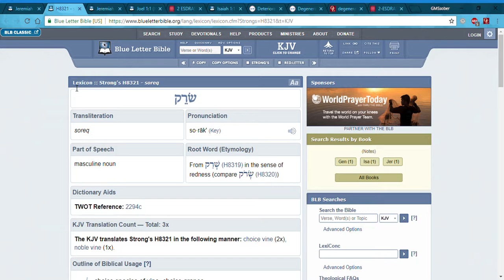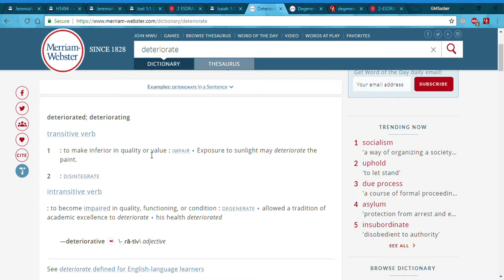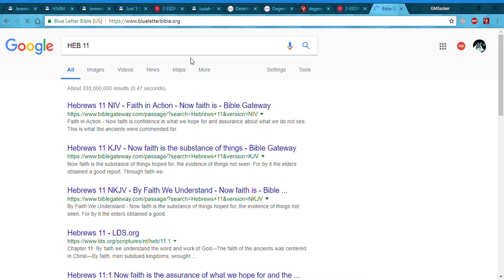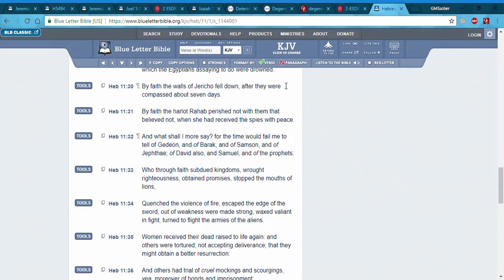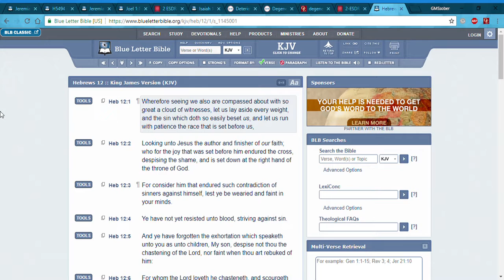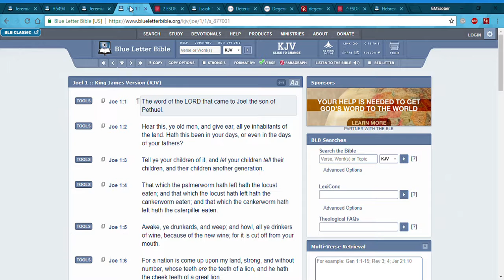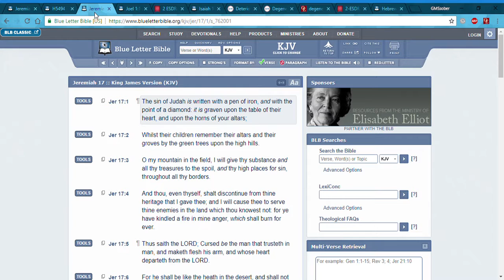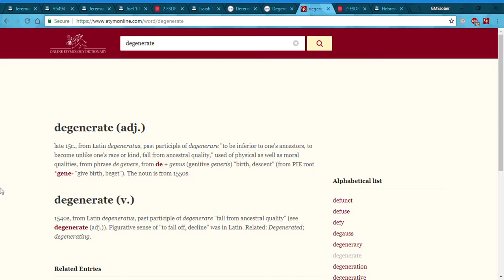WE HAVE FALLEN FROM ANCESTRAL QUALITY (DEGENERATION)